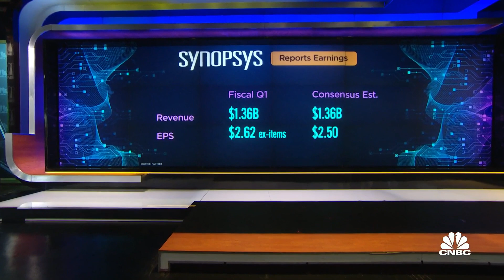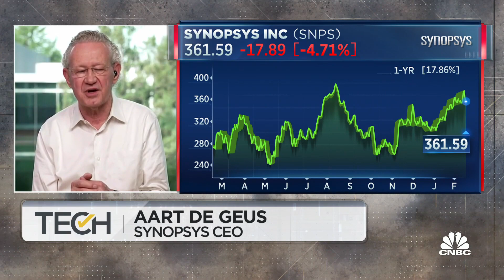Synopsys' outlook is very positive, says CEO Aart de Geus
Aart de Geus, Synopsys CEO, joins 'TechCheck' to discuss his thoughts on the company's earnings as well as the AI and chip space.